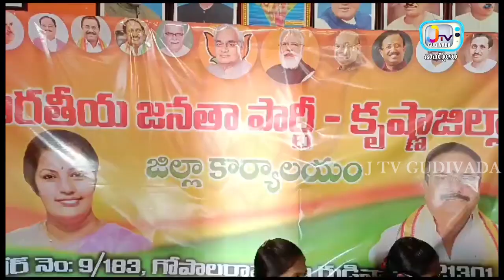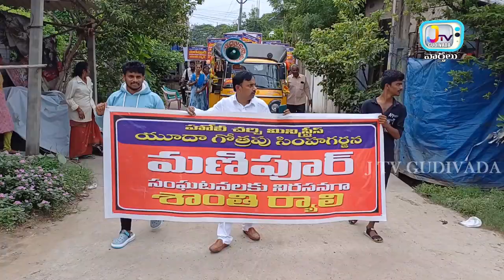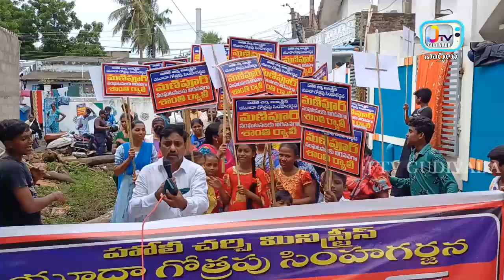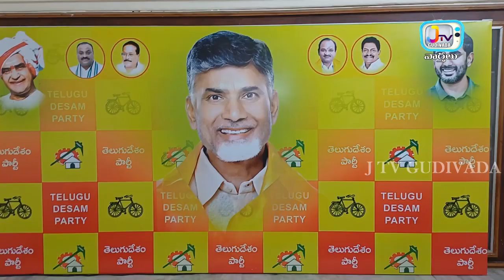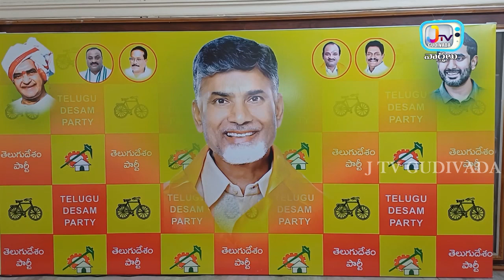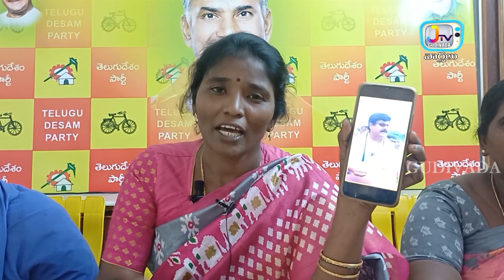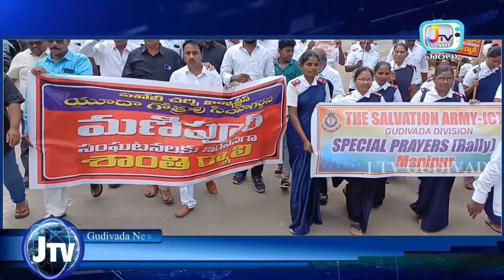వార్త సమాచారం కొరకు ఫోన్ చేయండి. 81 79 78 78 26